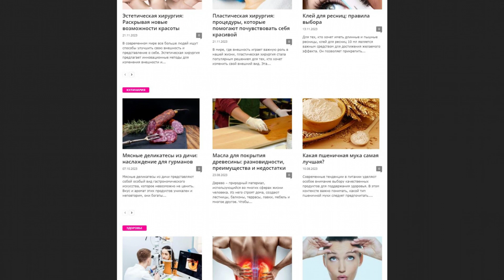vobguy.com - Guest posting an article, news or press release on the website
Vobguy.com is a women's magazine that offers up-to-date daily articles on a variety of women's topics.

- Women's health,

- cooking,

as well as relationship advice.

This site provides useful information for women in one place.

Guest posting an article, news, interview or press release on the website vobguy.com quickly and easily with PrFlare.

guest posting

guest post

post news

article publishing

outreach